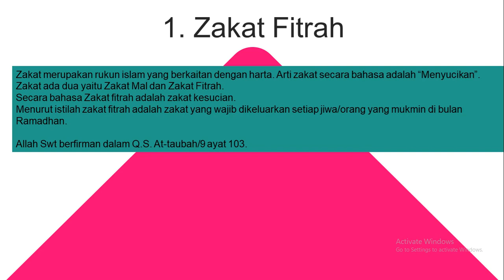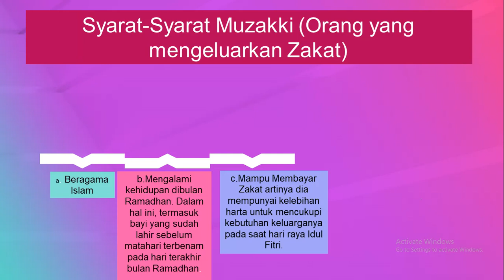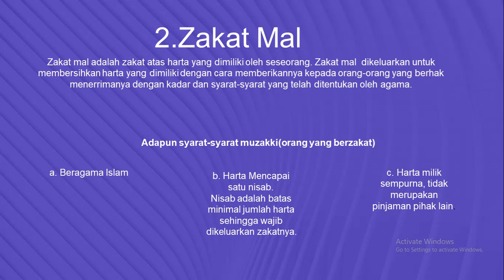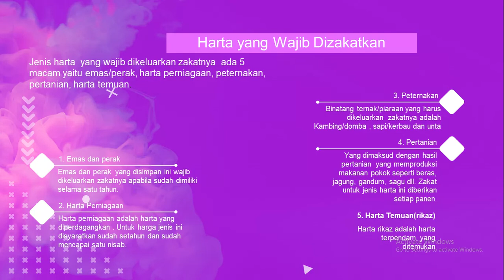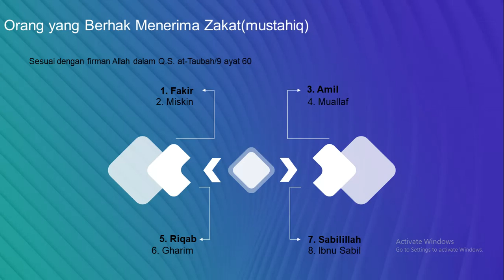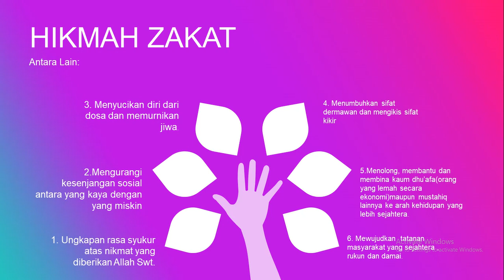PAI KLS 9 - BAB 4 ZAKAT FITRAH DAN ZAKAT MAL